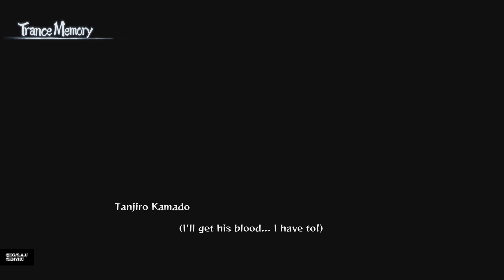Demon Slayer -Kimetsu no Yaiba- The Hinokami Chronicles | Part 4